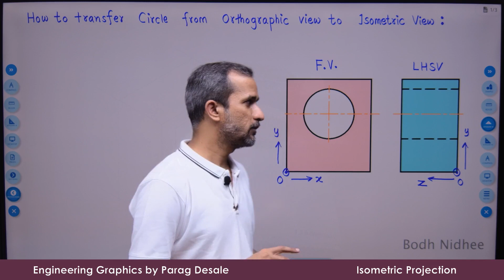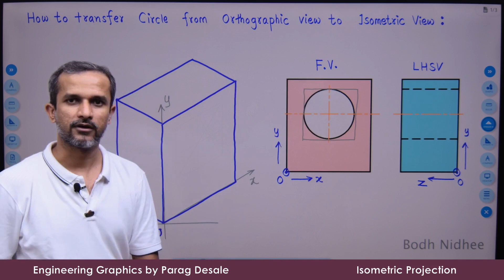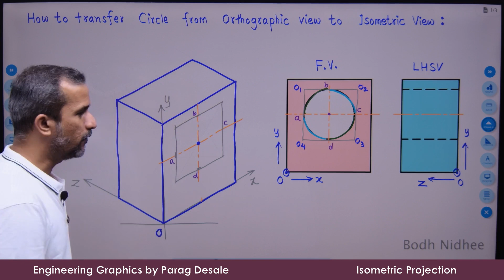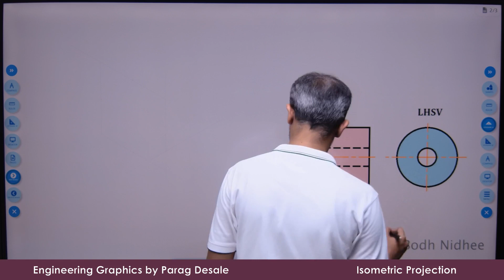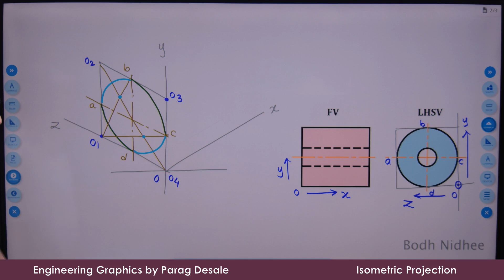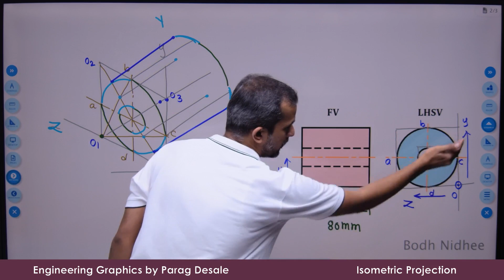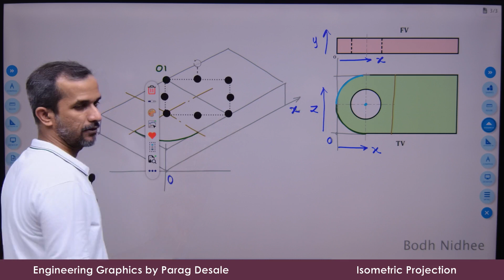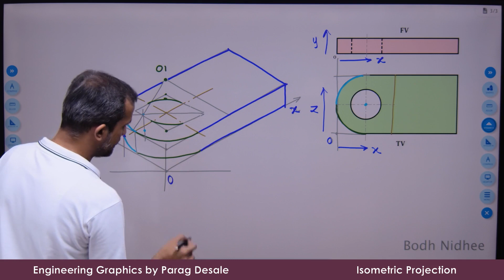How to draw Isometric View of Circle I Isometric Projection of Circle I Construct Isometric Circle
Welcome to the lecture in the Isometric Projection module of Engineering Graphics. In this session, we will learn how to construct an Ellipse in Isometric Projection from the given Circle in the orthographic Projection

Instructor: Prof. Parag Desale
With over 14 years of teaching experience and a deep passion for visualizing engineering concepts, Prof. Desale brings a unique blend of expertise and practical insight to this innovative course.

Who Should Watch:
This lecture is suitable for first-year engineering students seeking to strengthen their understanding of isometric projection as part of the Engineering Graphics course. It serves as a foundational lesson for mastering technical drawing principles.

Join me in exploring the world of isometric projection and unlock your ability to visualize three-dimensional objects with precision!